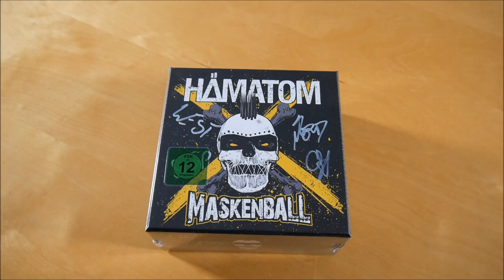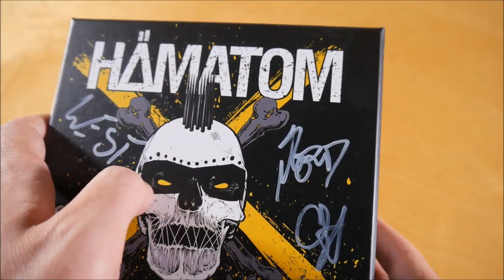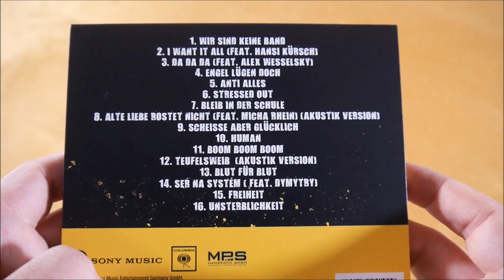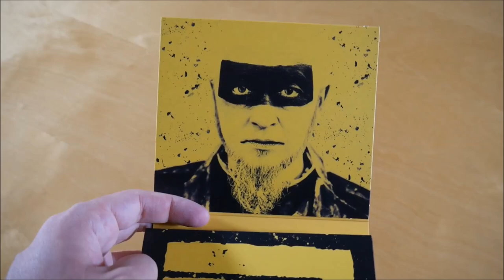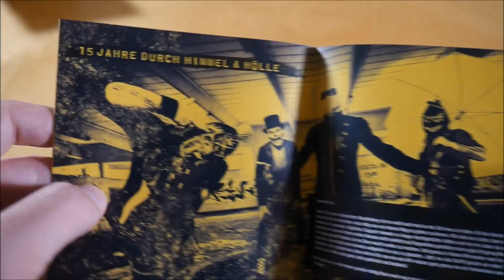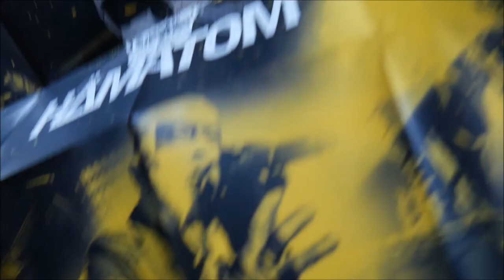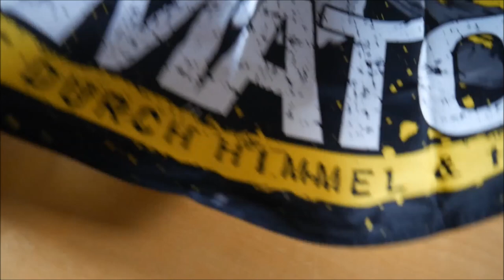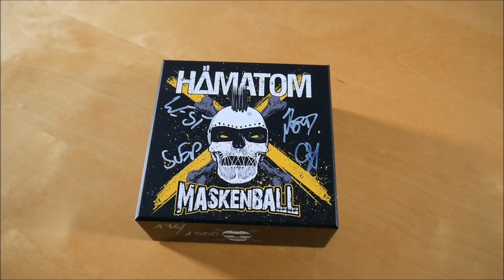Hämatom - Maskenball Box Unboxing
In diesem Video zeige ich euch die Maskenball Box von Hämatom.
► Hier könnt ihr das Album kaufen:
Mehr von Hämatom

► ALBUM INFOS
Hämatom – Maskenball
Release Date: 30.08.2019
Kaufpreis: 52,99 €

Maskenball Box Inhalt:
- Album
- DVD (Live in Prag)
- Fahne
- Flachmann
- Doppelseitiges Poster

Maskenball Tracklist:
01. Wir sind keine Band
02. I Want It All
03. Da Da Da
04. Engel lügen doch
05. Anti Alles
06. Stressed Out
07. Bleib in der Schule
08. Alte Liebe rostet nicht
09. Scheisse aber glücklich
10. Human
11. Boom Boom Boom
12. Teufelsweib
13. Blut für Blut
14. Ser Na System
15. Freiheit
16. Unsterblichkeit

Maskenball Info:
Das Album von Hämatom erschien am 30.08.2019 über Sony Music Entertainment GmbH.